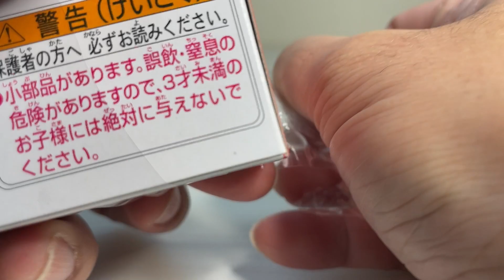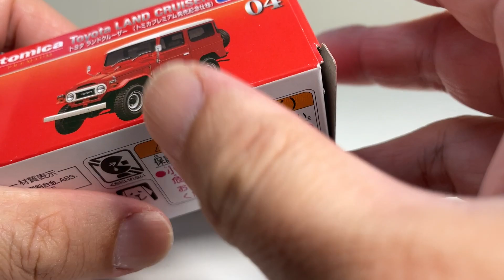tomica TOYOTA LAND CRUISER toy vehicles unboxing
Unboxing Tomica  minicar
Everyone, check it out! It is fun.